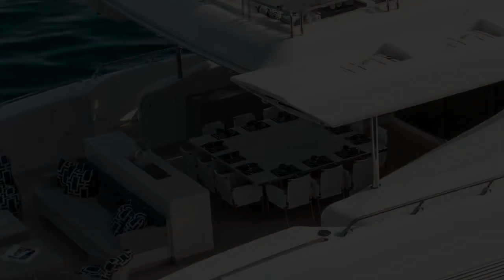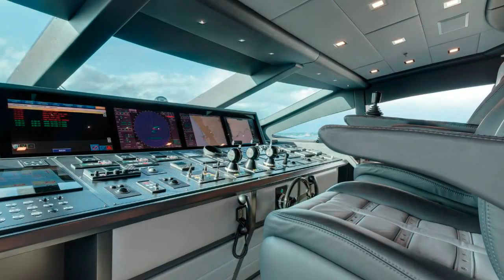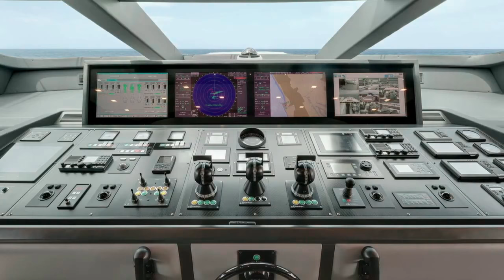Mangusta 165E by Overmarine Group#Super Yacht#LIVE RICH